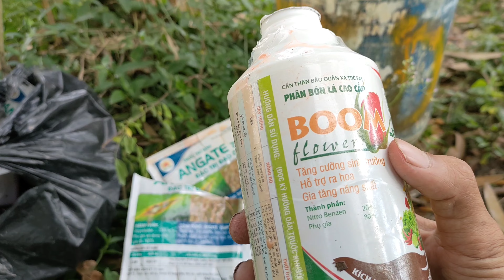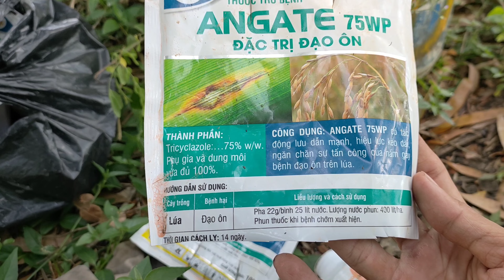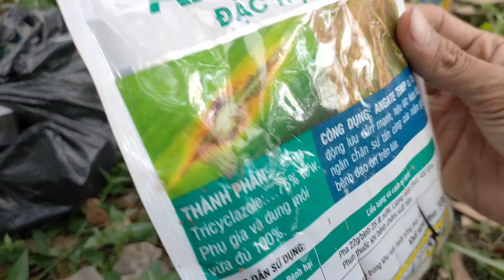OM18 phun ngừa bệnh 24 ngày đông xuân 2022